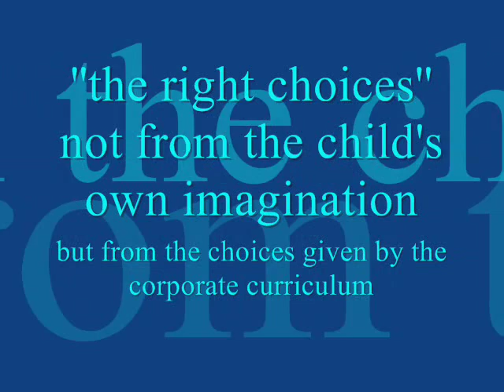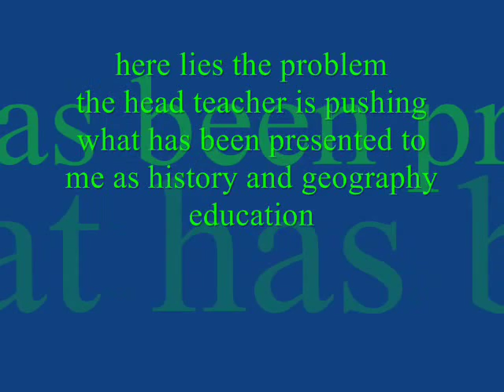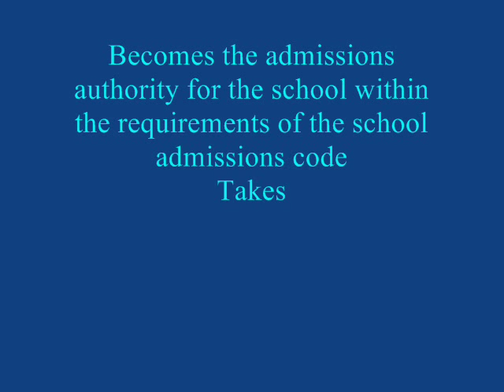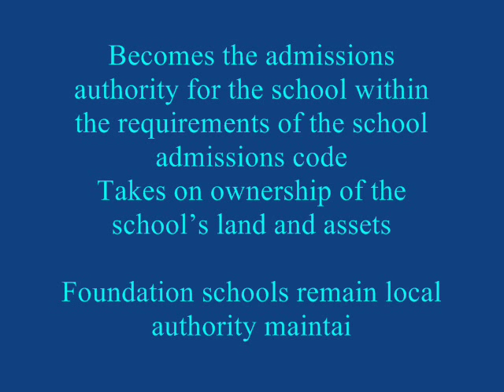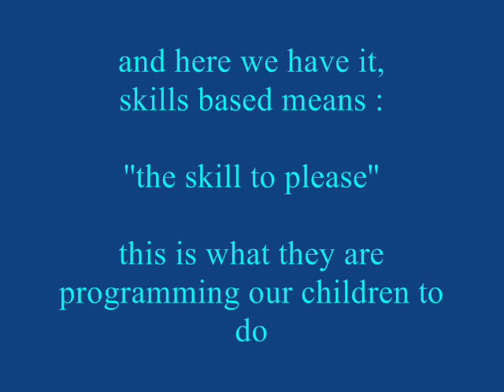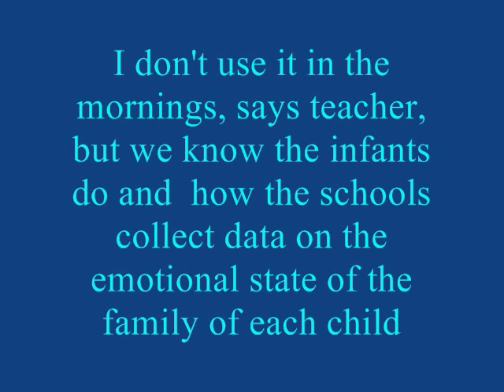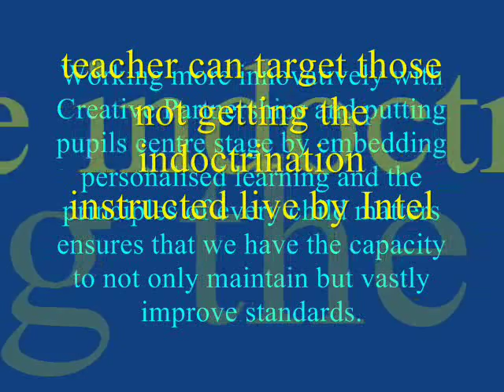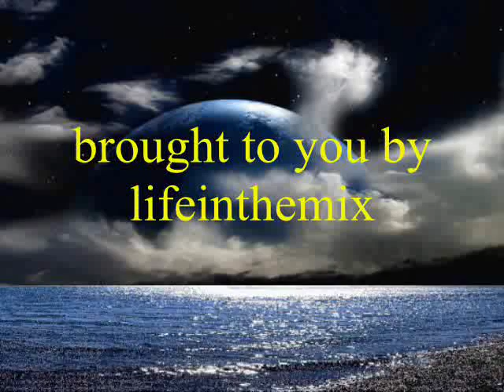Year Six Parents Evening Part III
A deeper look a the internal internet platform through the use of a technical piece of equipment called an activote. It gives Intelligence via the activote real time access to the school classroom.

Data Collection is the aim, programming is the Game